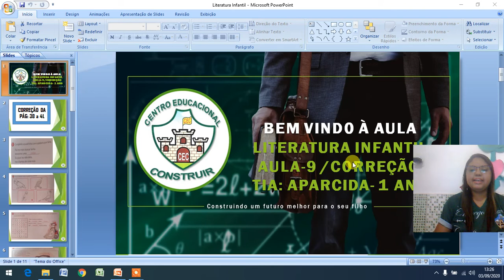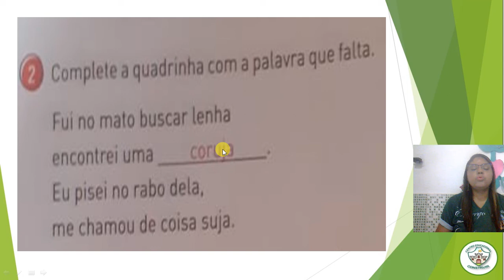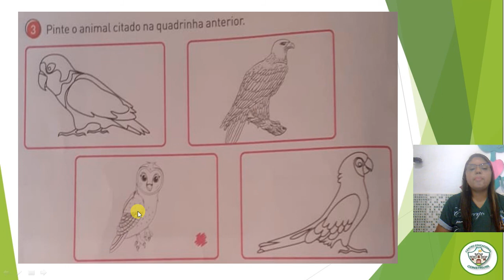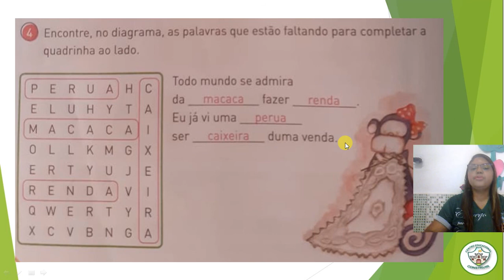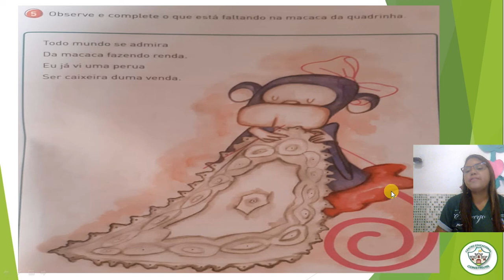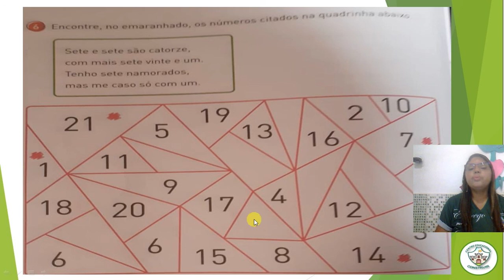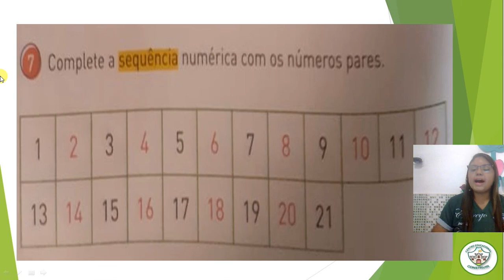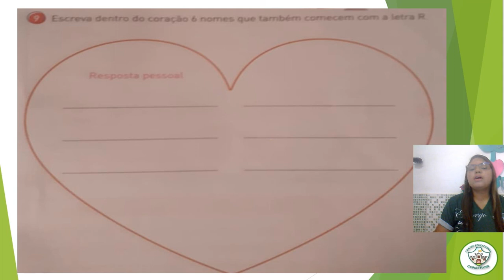LITERATURA INFANTIL 10/09